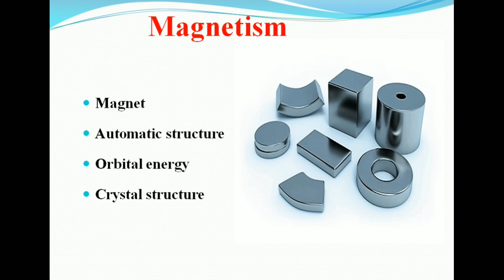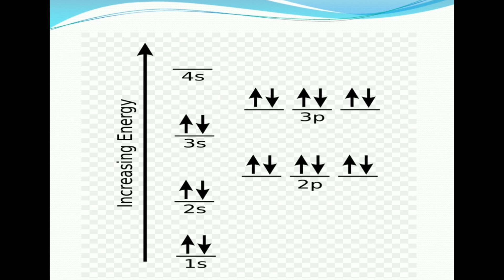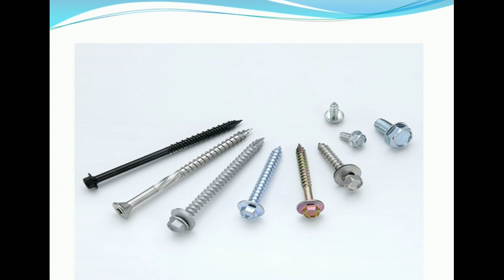why magnetism and what does it mean working concept of magnet|Tamil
A magnet is any object that produces its own magnetic field that interacts with other magnetic fields. Magnets have two poles, a north pole and a south pole. The magnetic field is represented by field lines that start at a magnet's north pole and end at the south pole.